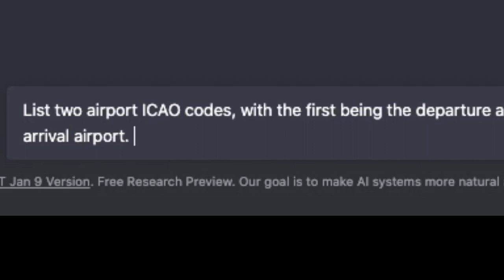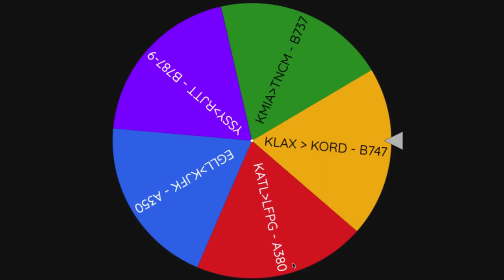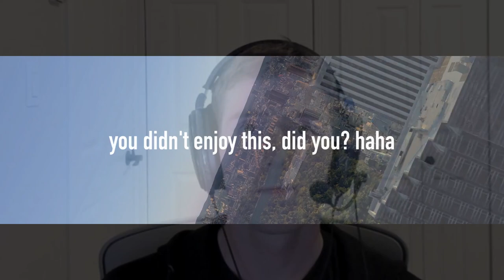This is the Flight of the Future! What Could Go Wrong? | GeoFS and ChatGPT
Have you ever wondered what would happen if we gave a robot complete control over something that it probably shouldn't?

Here is an A.I having FULL CONTROL over my FLIGHT! Enjoy!

A personal message:
Probably the longest edited video I've ever made (excluding my bigger productions with hardly any editing)...